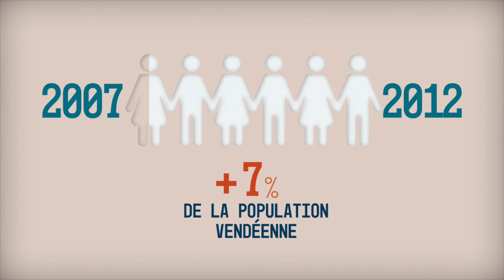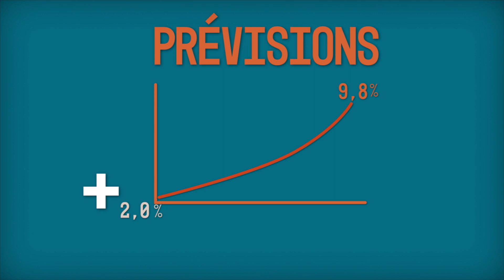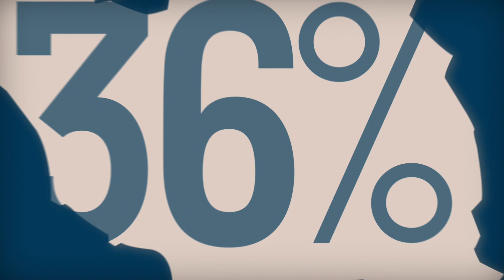Zoom sur l’autonomie en Vendée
Découvrez les chiffres de l'autonomie en Vendée.